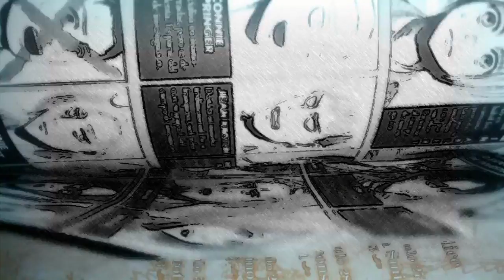ARMIN Y EL NOVENO PODER TITÁN | COSAS QUE NO SABÍAS DE SHINGEKI NO KYOJIN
CURIOSIDADES encontradas en el capítulo del manga 97 de Shingeki No Kyojin.

Capítulo 97
Septiembre 2017